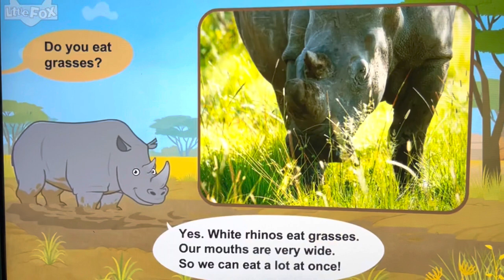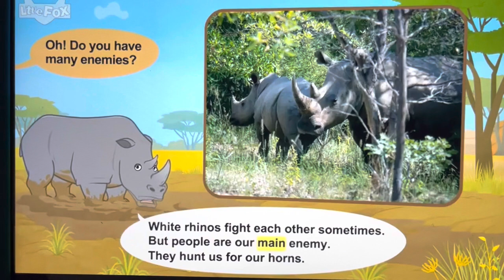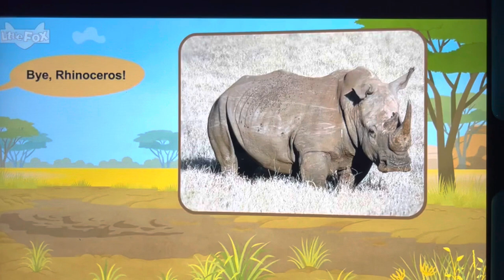Meet the Animals | White Rhinoceros | Mammals | Stories for Kindergarten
White rhinoceros live in South africa
00:34 Where do you live?
00:46 Do you eat grasses?
1:08 Why do you roll in mud?
1:23 I like your horns!
1:41 Oh! Do you have many enemies?
1:59 Do you ever fast?
2:30 Bye, Rhinoceros!
English (auto-generated)
Chapters
7 key moments in this video